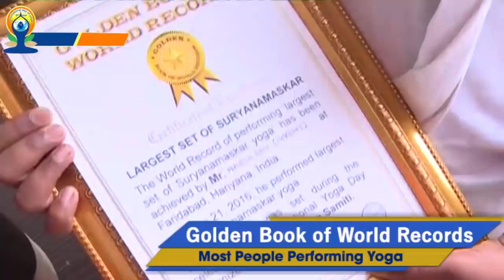Highlights! | International Day of Yoga at a Glance 2014 to 2018 | Swami Ramdev